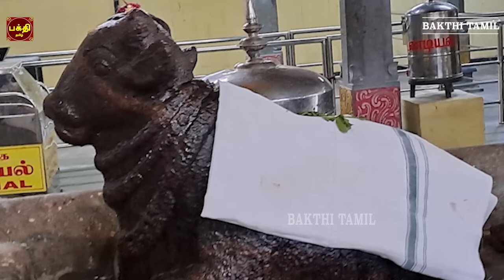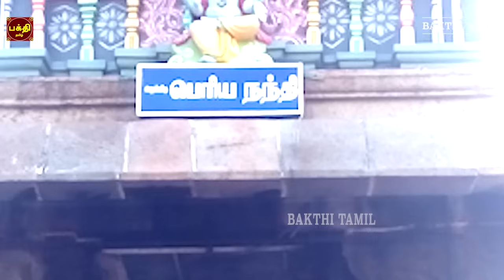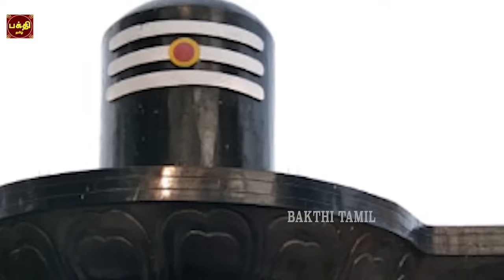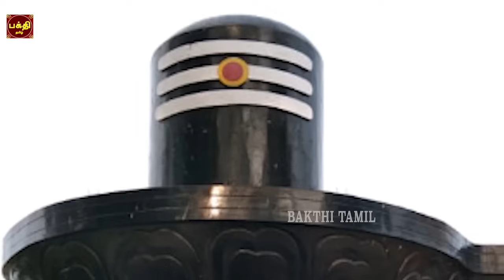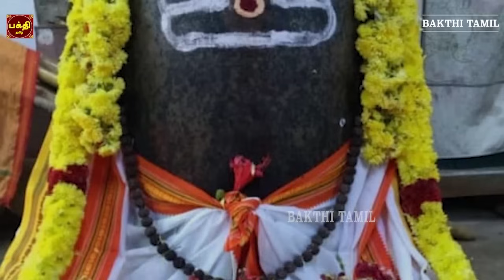பிரதோஷ விரத நாளில் கேட்க வேண்டிய | ஸ்ரீ நந்திகேஸ்வரர்108 போற்றி | SIVAN TAMIL DEVOTIONAL SONG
ஸ்ரீ நந்திகேஸ்வரர் 108 போற்றி  | மிக சக்தி வாய்ந்த  மந்திரம் ஓம் நமசிவாய
Sung By           Smt Bhavadhaarini Anantaraman
Lyric By.           Sri Devi Prasad
Music               D.V.Ramani
Produced         Arutperumjothi Audio